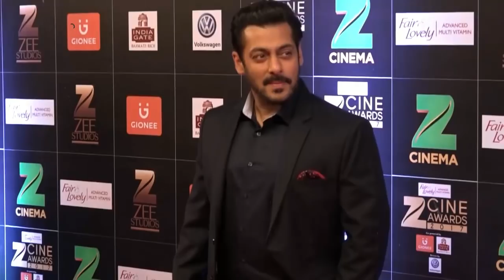Salman's Tiger Zinda Hai CROSSES 300 CRORE WORLDWIDE - HUGE SUCCESS